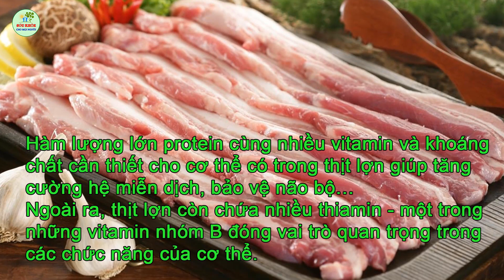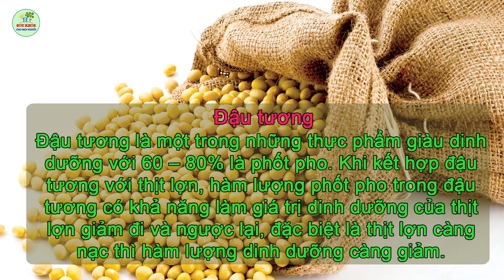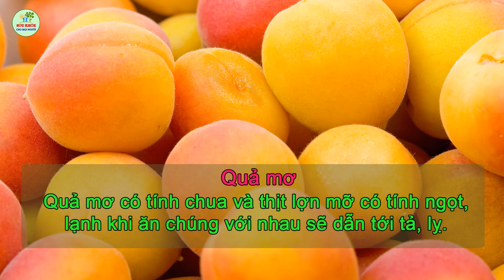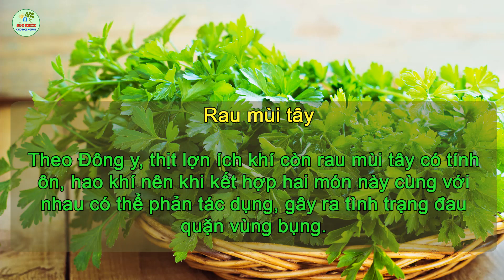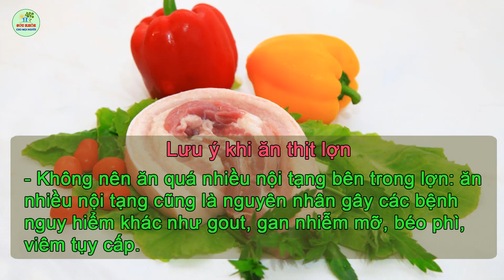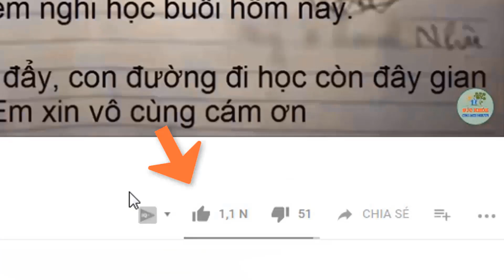TUYỆT ĐỐI KHÔNG kết hợp THỊT LỢN với những thứ này kẻo cả nhà NGỘ ĐỘC, MIỆNG NÔN TRÔN THÁO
Thịt lợn/ thịt heo là thực phẩm quen thuộc và phổ biến, thường được nhiều gia đình lựa chọn để bổ sung vào thực đơn hàng ngày. Hàm lượng lớn protein cùng nhiều vitamin và khoáng chất cần thiết cho cơ thể có trong thịt lợn giúp tăng cường hệ miễn dịch, bảo vệ não bộ… Ngoài ra, thịt lợn còn chứa nhiều thiamin - một trong những vitamin nhóm B đóng vai trò quan trọng trong các chức năng của cơ thể.
Tuy nhiên, dù thịt lợn là món ăn dễ chế biến và phổ biến nhất trong các bữa ăn thường ngày của mỗi gia đình hiện nay nhưng có một số loại thực phẩm tuyệt đối không được kết hợp cùng thịt lợn. Bạn đã biết những loại thực phẩm nào cần tránh kết hợp với thịt lơn chưa?
Hãy cùng kênh SỨC KHỎE CHO MỌI NGƯỜI tìm lời giải đáp trong video này nhé!

FOLLOW
● ỦNG HỘ kênh SỨC KHỎE CHO MỌI NGƯỜI bằng cách:
--  Một số chủ đề có thể bạn yêu thích:

● BÀ BẦU NÊN UỐNG SỮA BẦU HAY SỮA TƯƠI?- Mang thai nên uống sữa gì tốt cho cả mẹ và bé?
● MANG THAI CÓ NÊN ĂN ỐC, CÀ PHÁO, DƯA CHUA KHÔNG? - BÀ BẦU NÊN ĂN GÌ?
SỨC KHỎE CHO MỌI NGƯỜI - Chuyên kênh cung cấp những thông tin hữu ích về những bệnh thường gặp, hiếm gặp; mẹo vặt, bài thuốc hay; kinh nghiệm phòng,chữa bệnh; là nơi chia sẻ những kiến thức giúp bạn bảo vệ và nâng cao sức khỏe trong đời sống hằng ngày.
Cám ơn các bạn đã ghé thăm kênh! Thân ái!
● Video thuộc bản quyền thuộc của kênh SỨC KHỎE CHO MỌI NGƯỜI, không reup dưới mọi hình thức.
🍉 Rất mong được hợp tác với các bạn!

Chúc các bạn thật nhiều sức khỏe và thành công trong cuộc sống !!!